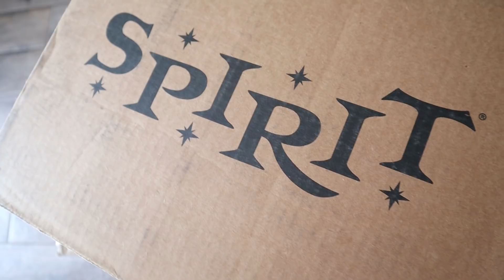RUSHED TO THE HOSPITAL FOR EMERGENCY SURGERY | WHAT HAPPENED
In today's vlog - My emergency surgery
Jeff had to go to the emergency room and ended up having emergency surgery to remove his gallbladder. It was super scary  because he had to go through it alone at the hospital due to the no visitor policy because of Coronavirus.

69 Lincoln Blvd. Suite-A # 267